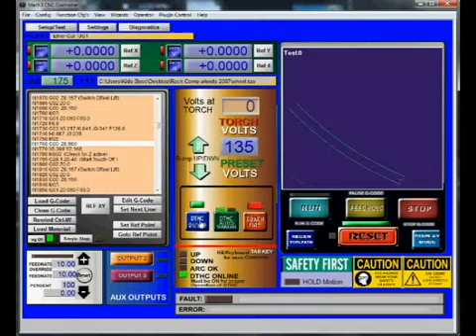Saving the part Star-Lab CNC Plasma systems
You can save your part from the scrap bin if you have an error while cutting. Follow these instructions. 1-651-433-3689